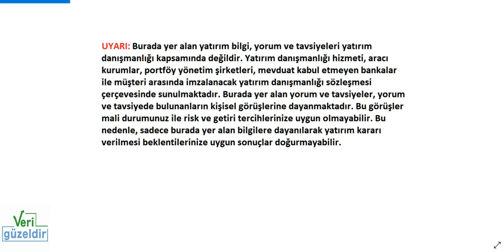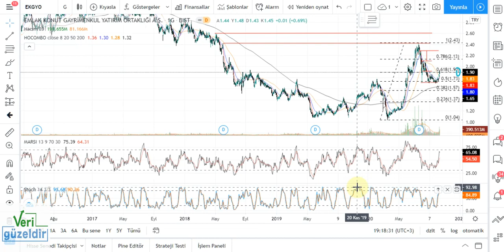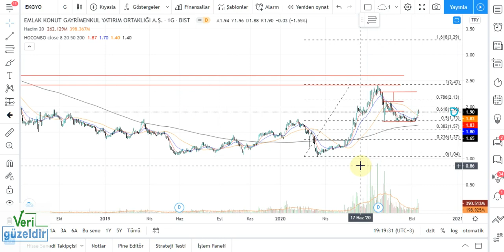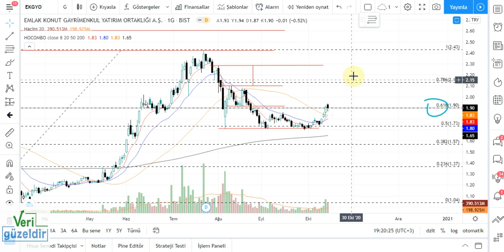EKGYO Teknik Analiz EMLAK KONUT Hisse Yorumu 14 ekim 20